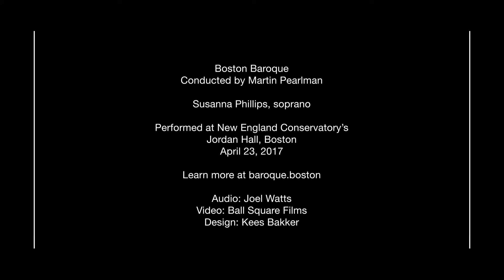Boston Baroque — “Piangerò la sorte mia” from Handel’s Giulio Cesare with soprano Susanna Phillips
Soprano Susanna Phillips performs the aria "Piangerò la sorte mia" from Handel's Giulio Cesare in Egitto with Boston Baroque on April 23, 2017. Jordan Hall at New England Conservatory.

ARIA TEXT:
Piangerò la sorte mia
sì crudele e tanto ria
finché vita in petto avrò.

Ma poi morta d'ogn'intorno
il tiranno e notte e giorno
fatta spettro agiterò.

ARIA TRANSLATION:
I shall weep over my cruel fate
so long as there remains
life in my breast.

But once I have perished,
I shall become a ghost and
torment that tyrant from all directions,